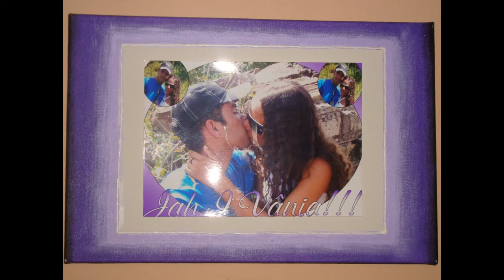Jarbas Artes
Jarbas Medeiros pintura em tela